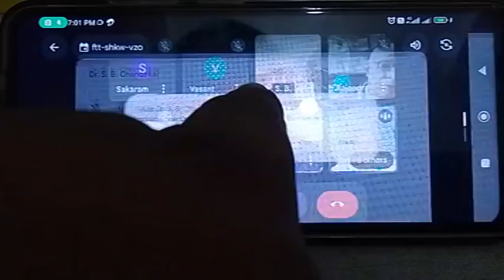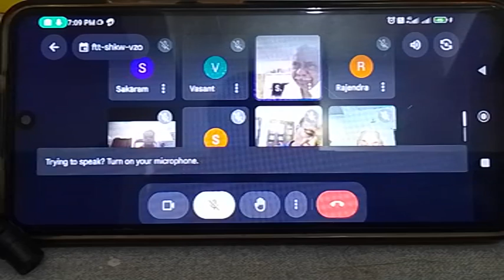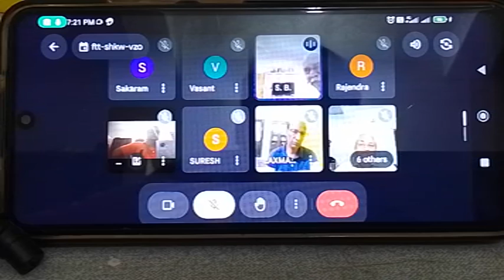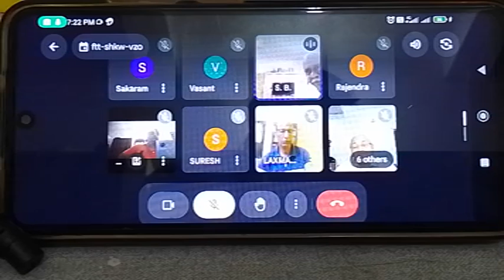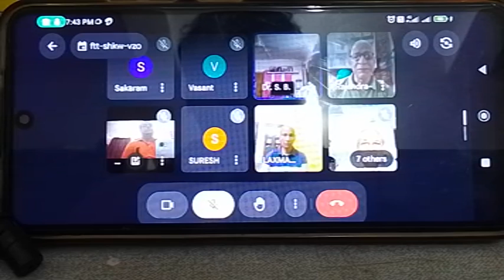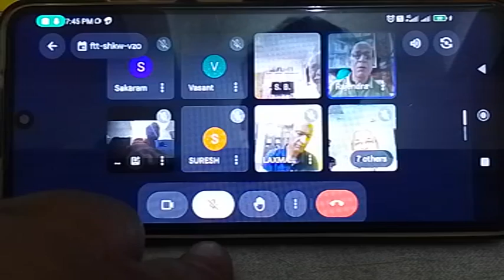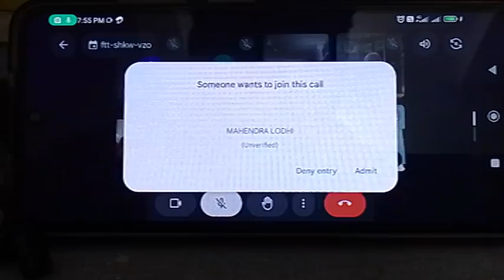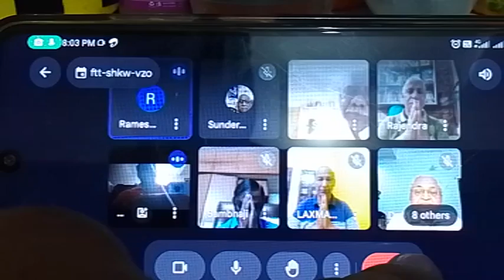सदा अस निर्मल भक्ति गहो पद्य क्रमांक 20 नारायण भगवान श्री मायानन्दजी चैतन्य कृत पद्य